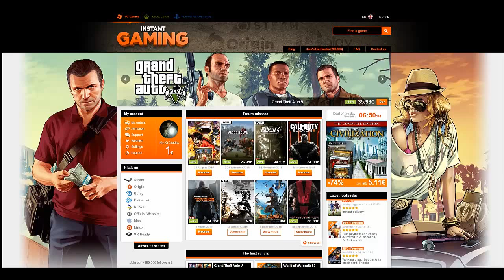Minecraft Sky House ep 1 Umro na početku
→Gameplay:Minecraft Sky House←
↓Linkovi↓
↓Programi↓
→Snimanje(Igra i mikrofon) →Bandicam
→Render/edit→Camtasia Studio 8